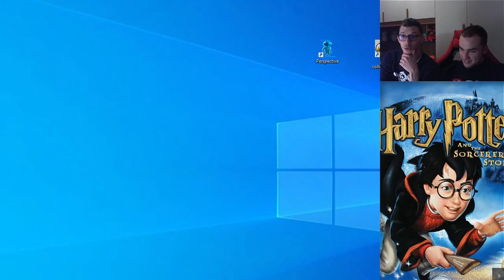Harry Potter e la Pietra Filosofale [P#16/BONUS] - La ReRun delle Rotture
È il momento di dare questo gioco in mano al distruttore di giochi.